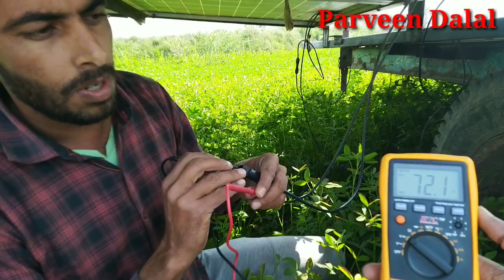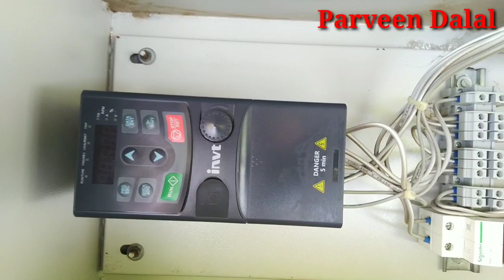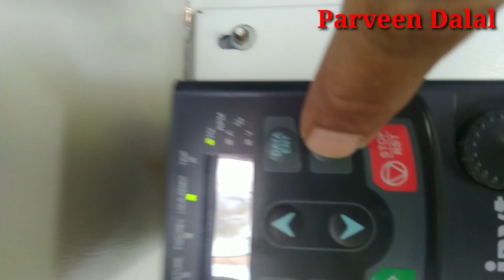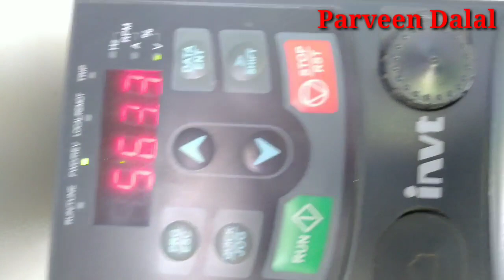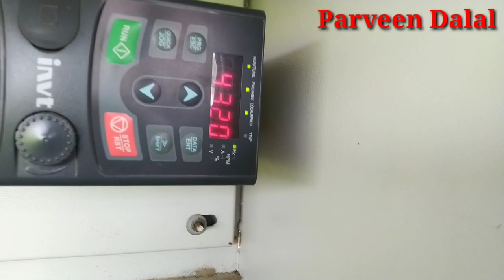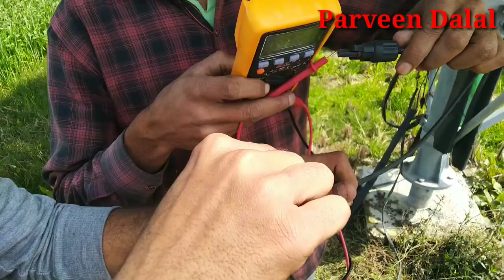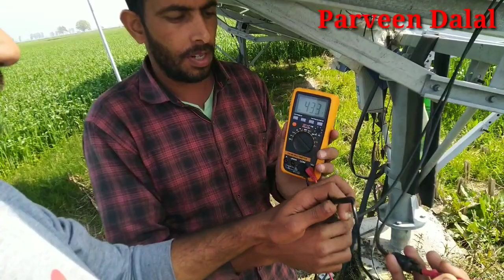2 Hp Solar Monoblock (AC) Pump, Controller (AC) with Troli For Sale 9812194505